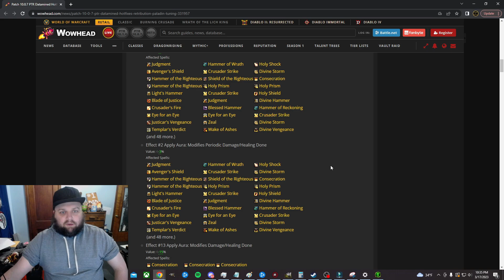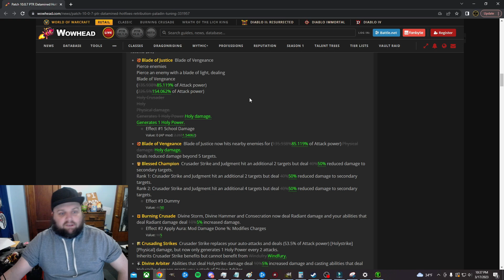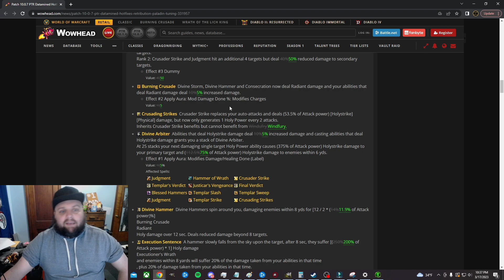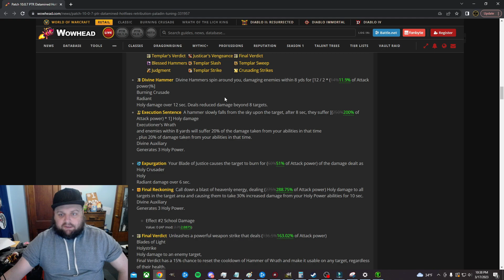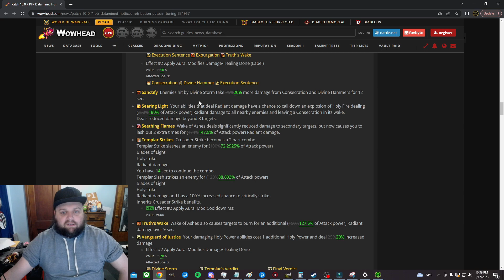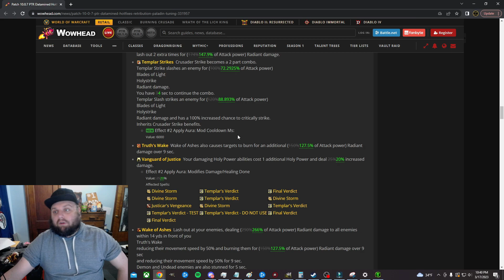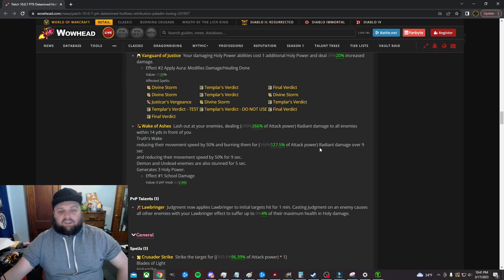Nerf Hammer BONKS Retribution Paladin! Not All Doom And Gloom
In this video I go over what is hopefully the last wave of nerfs before the ret paladin rework goes live. I am NOT responsible for nerfs, but am responsible directly for any buffs or joy you feel playing Paladin. Thank you.